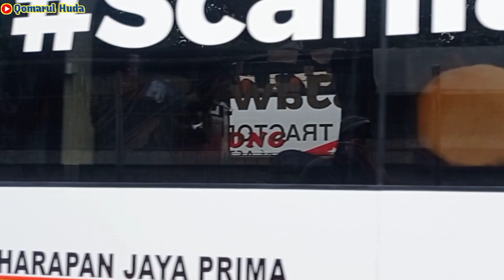Jam Rame - Ramenya Penumpang,Terminal Purabaya Sore Hari